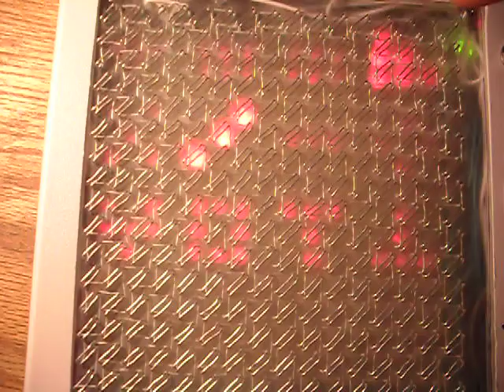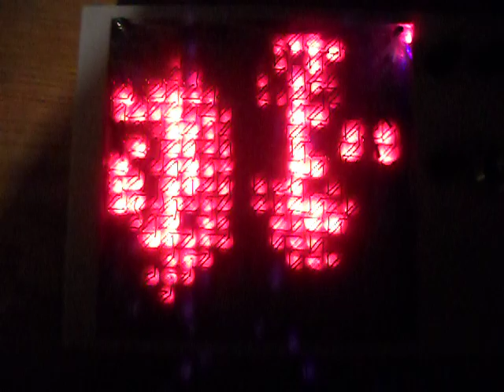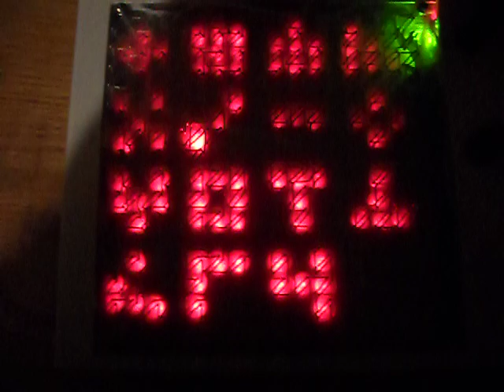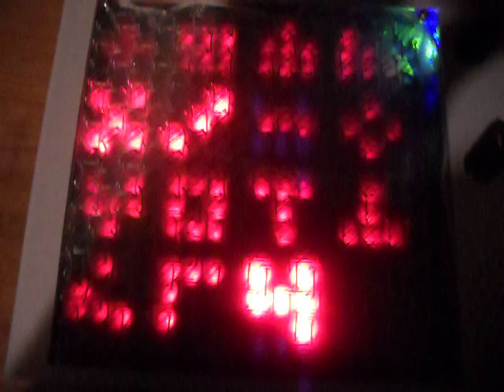Physical Tone Matrix overview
Walkthrough of the main features and functions of the Physical Tone Matrix. Apologies for the mumbling, but I think the gist is gettable.